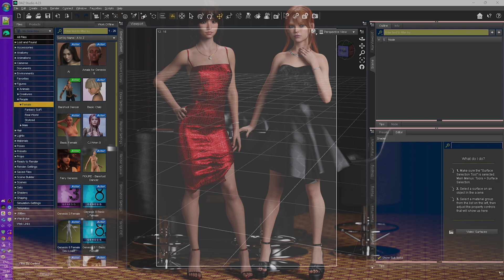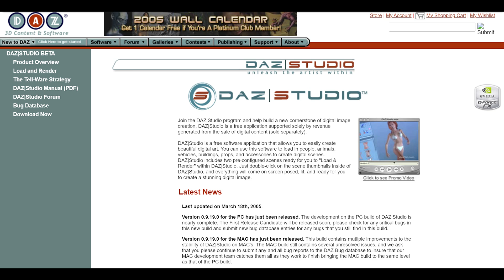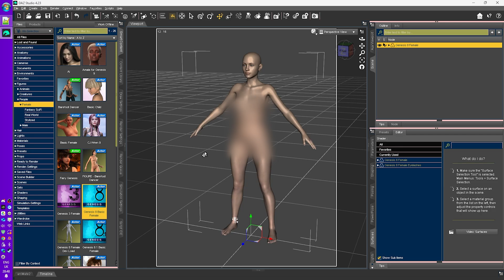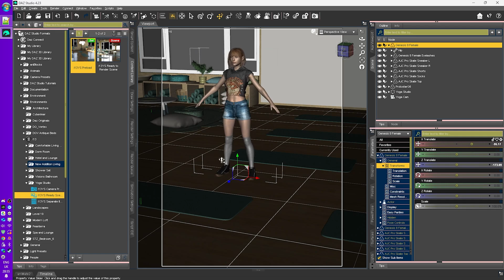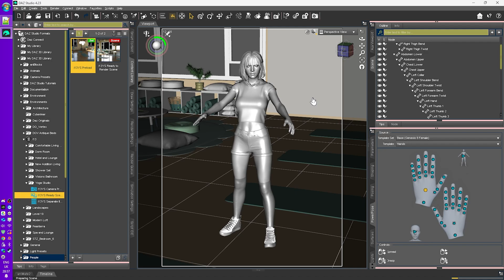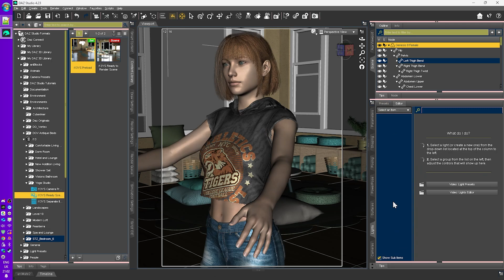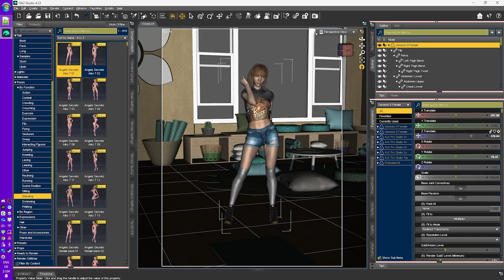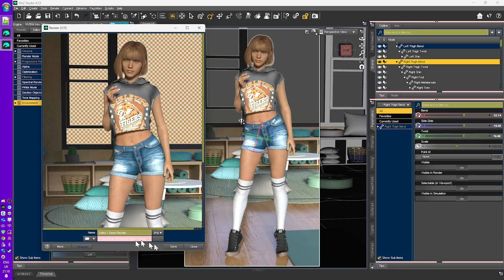Creating Stunning, Beautiful Art in Daz Studio - 4K Tutorial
Creating beautiful art in Daz Studio is possible if you follow my 9-part tutorial series that will help you understand:
- Creating realistic and beautiful characters
- Effective, efficient and realistic human posing
- Understanding cameras, framing, depth of field and perspective
- Correct use of lighting, from HDRi maps to 3-point studio lighting to bring out stunning character qualities and scene beauty
- Use of hair and clothing to round out and beautify your characters
- How to effectively use environments and props to create a realistic and beautiful scene
- How to use the right colours in clothing your character to bring out the best in their natural looks
- Rendering your scene, adjusting exposure, contrast, dimensions effectively and how to reduce render times

Chapters:
0:00 Intro, Series Content Breakdown
1:17 What is Daz Studio + History
2:36 Demo: Character Basics
5:17 Viewport and Posing Basics
7:27 View modes, iRay Preview
9:09 Scene Hierarchy
10:14 Auxiliary View
10:44 Property Tabs
11:57 Scene Tidy up
13:48 Final Render
15:35 Outro